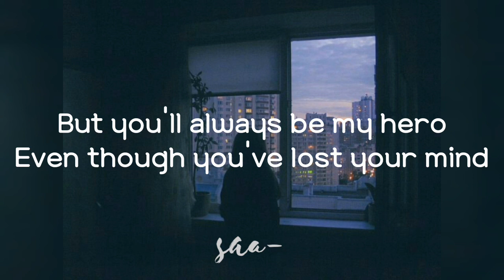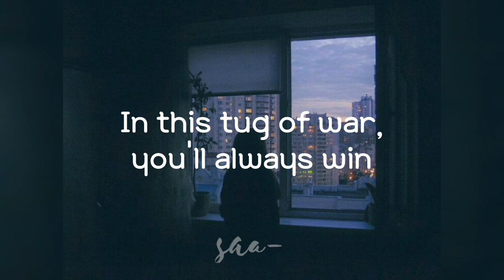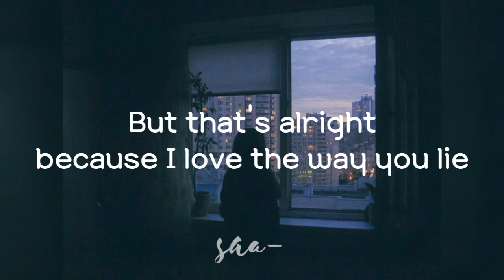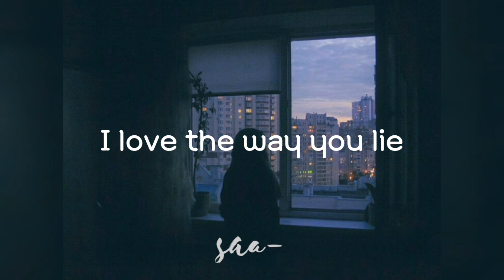Nightcore - Love The Way You Lie (Lyrics)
Nightcore - Love The Way You Lie (Lyrics) 'cover by Ariana Grande'

•Song : Love The Way You Lie
•Artist: Eminem
•Featured artist: Rihanna
•Album: Recovery
•Released: 2010
•Genre: Hip hop and rap

-All media like background and music in this video are not mine.